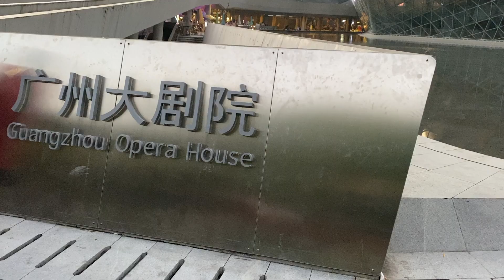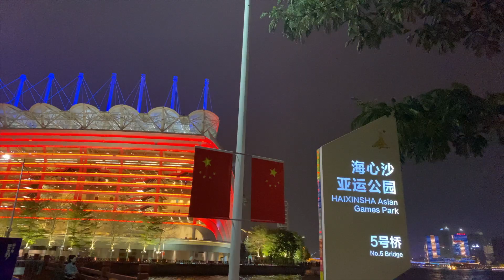【廣州】Happy New Year 2020 in Canton,China 【2020 中國 廣州 天河區 珠江新城 新年快樂】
2019年12月31日邁向2020年1月1日。中國廣州市天河區城市街景。 December 31,2019 to january 1,2020 in Tianhe District,Canton,China